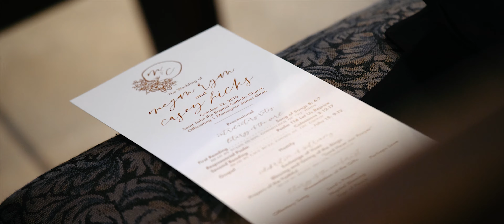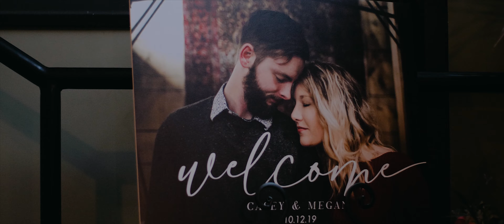Megan & Casey Wedding Film - GH5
by Derek Moffat Films